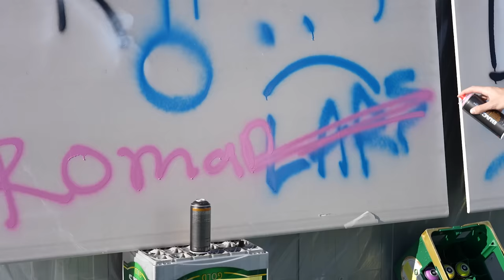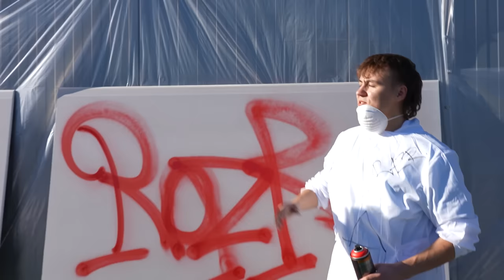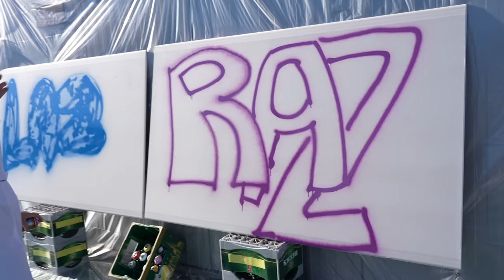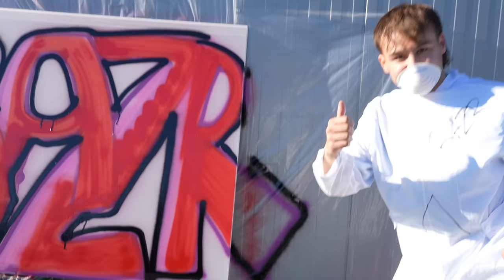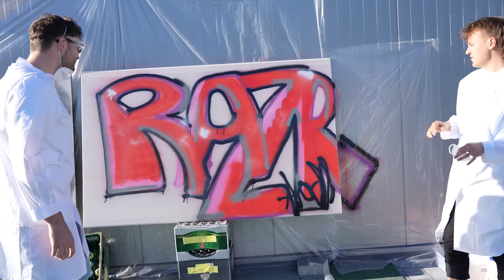XXL GRAFFITI MALEN! *RIESIG*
🔹ALLE SACHEN AUS DEN VIDEOS 👉*